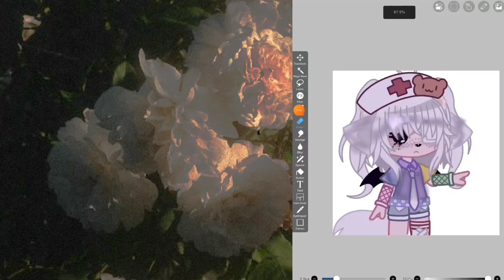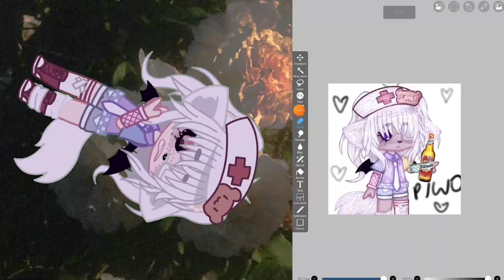「✨」piekny edit dla ↷☂️.mnie「🇷🇺」// nudzi mi sie tak //